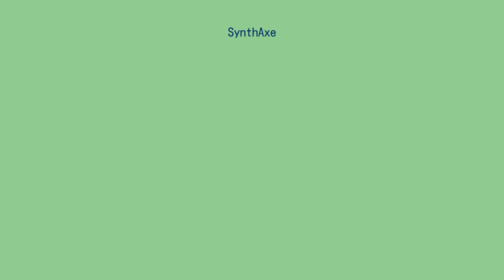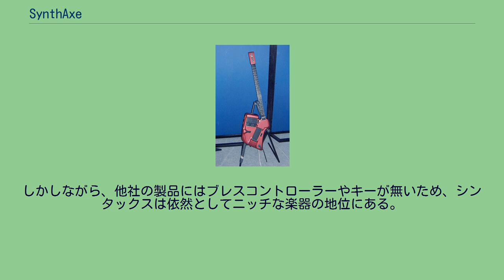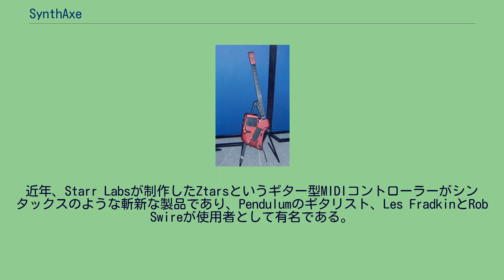SynthAxe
シンタックス シンタックスは、ギターに似た形状を持つMIDIコントローラー。
1986年にビル・アトキンにより制作され、80年代の半ばから終わりまでイギリスで量産されていた。
シンセサイザーを音源に使用し、ギターのネックに似た形状のコントローラーで音を操作する。
名前の由来は、シンセサイザーとアックス（斧、ギターを表す隠語）から。
シンタックスのネックはボディからややひねった形で上に伸びているが、これはネックとボディとで2種類の独立した弦があるためである。
これら弦の役割は音を作り出すことではなく、シンセサイザーに送る信号のトリガーとなる。
ネック側に付いている弦はフレットに触れたことを感知してピッチ（音高）を決定する。
本体に付いている右手側で操作する弦は、丸いマグネットによるホール効果でヴェロシティ（音強）を感知する。
これらの弦により、音のトリガー信号を決定する。
弦だけでなく、本体に付いている6つのキーで音のトリガーをコントロールすることも可能。
また、ブレスコントローラーを使用することも可能で、音色とボリュームを同時にコントロールすることができる。
トレモロバーも備えており、通常のピッチ操作だけでなく、MIDIパラメータの操作をすることも可能（例：フィルターカットオフ、ボリューム、など）。
発売当初、1万ポンドもの値段が付けられており（約1万3000ドル）、その後も8000ドル程度で売られていた。
加えて、精密な構造をしていたため大量販売に向かず、販売元の経営を圧迫した。
Virgin Games社が後に販売を引き継いだが、数年のうちに撤退してしまった。
著名なシンタックス使用者は、アラン・ホールズワース、チャック・ヘイマー、リー・リトナー、パット・メセニー、ゲイリー・ムーア、アル・ディ・メオラなどがいる。
リー・リトナーが所有していたシンタックスは、後にベラ・フレック＆フレックトーンズのパーカッショニストであるフューチャー・マンの手に渡り、徹底的な改造を施され、シンタックス・ドラミターと名付けられたMIDIドラムコントローラになった。
シンタックスは現在では生産終了しており、現存機種を探すことは困難である（アラン・ホールズワースによれば、約1000台が現存するが、修理できるのは2～3人しかいないという）。
それが故に、MIDIギターコントローラーを使用したいというミュージシャンのほとんどは、ローランドやAXONシステムなどの他社製品を使用している。
しかしながら、他社の製品にはブレスコントローラーやキーが無いため、シンタックスは依然としてニッチな楽器の地位にある。
近年、Starr Labsが制作したZtarsというギター型MIDIコントローラーがシンタックスのような斬新な製品であり、Pendulumのギタリスト、Les FradkinとRob Swireが使用者として有名である。
^ Guitar Synth and MIDI. GPI Publications. (1988). p. 126. ISBN 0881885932 ^ A. Prasad, "Allan Holdsworth: Creating Imaginary Backdrops,"